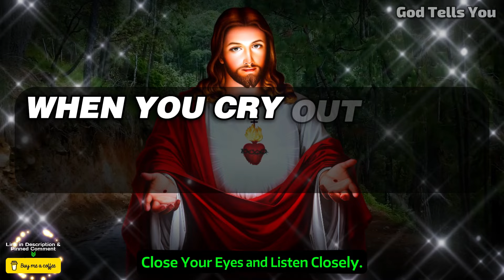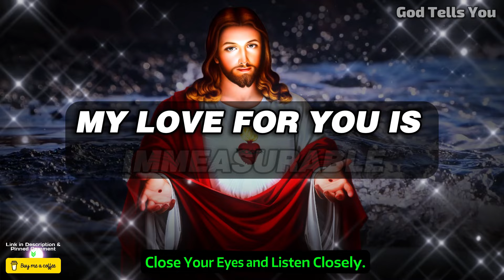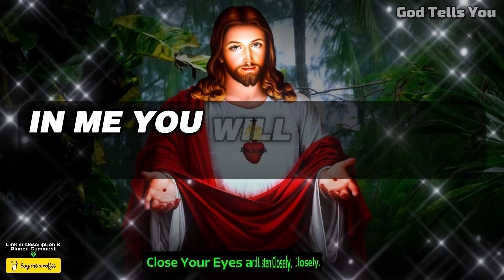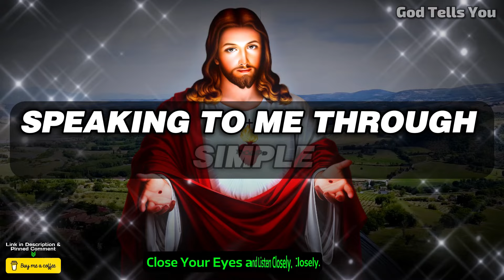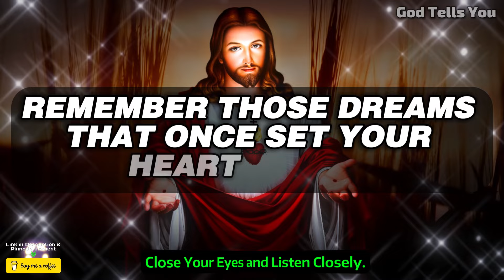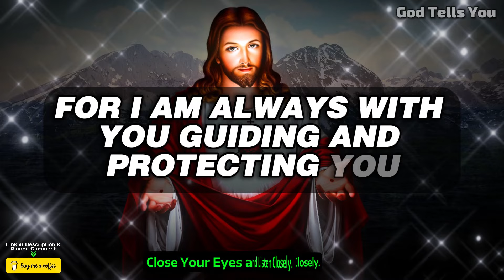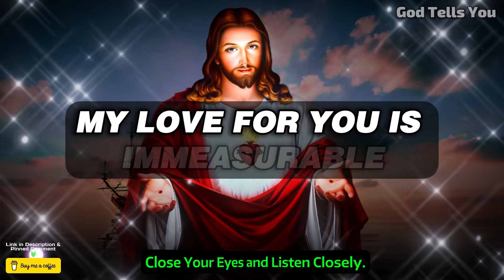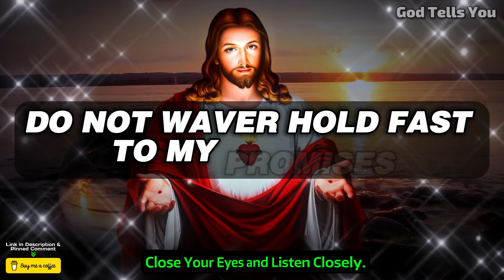God Says ➨ Satan Will Lose If You Watch This | God Message Today For You | Gods message | God Tells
In Today's Video, We Bring You A Powerful Message From Jesus. God Says ➨ Your Final Farewell If You Skip | God Message Today For You | Gods message |  God Tells You. Discover Jesus Guidance, Uplifting God Message, And Affirmations That Will Fill Your Heart With Faith And Motivation. It's A "God Message For You Today" - Let His Words Inspire You To Face Life's Challenges With Unwavering Belief.

god helps
gods message for me today
lord helps
god says
god says today
god message
god message today
bible verses
tarot reading
Financial abundance
abundance meditation
angels message
angels messages
jesus christ
angel message
jesus message
faith quotes
angel number 1111
universe message
today's verse
positive affirmations
jesus affirmations
God
earth angel signs
Money miracle